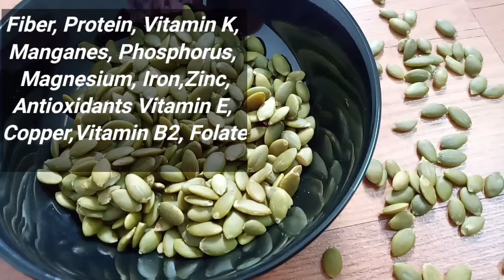Pumpkin Seeds Benefits in hindi | How to Use Pumpkin seeds| कद्दू के बीज के फ़ायदे | beauty benefits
pumpkinseeds, kaddukebij, Eating only a small amount of them can provide you with a substantial quantity of healthy fats, magnesium and zinc.

purchase blink

Because of this, pumpkin seeds have been associated with several health benefits.

These include improved heart health, prostate health and protection against certain cancers.

What's more, these seeds can be easily incorporated into your diet.

Here are the top  health benefits of pumpkin seeds that are supported by science.

1-ounce (28-gram) serving contains -

Fiber: 1.7 grams
Carbs: 5 grams
Protein: 7 grams
Fat: 13 grams (6 of which are omega-6s)
Vitamin K: 18% of the RDI
Phosphorus: 33% of the RDI
Manganese: 42% of the RDI
Magnesium: 37% of the RDI
Iron: 23% of the RDI
Zinc: 14% of the RDI
Copper: 19% of the RDI
They also contain a lot of antioxidants and a decent amount of polyunsaturated fatty acids, potassium, vitamin B2 (riboflavin) and folate.

Pumpkin seeds and seed oil also pack many other nutrients and plant compounds that have been shown to provide health benefits.

Pumpkin seeds contain antioxidants like carotenoids and vitamin E

Antioxidants can reduce inflammation and protect your cells from harmful free radicals. That’s why consuming foods rich in antioxidants can help protect against many diseases.

Diets rich in pumpkin seeds have been associated with a reduced risk of stomach, breast, lung, prostate and colon cancers.

A large observational study found that eating them was associated with a reduced risk of breast cancer in postmenopausal women.

Others studies suggest that the lignans in pumpkin seeds may play a key role in preventing and treating breast cancer.

Further test-tube studies found that a supplement containing pumpkin seeds had the potential to slow down the growth of prostate cancer cells .

Pumpkin seeds may help relieve symptoms of benign prostatic hyperplasia (BPH), a condition in which the prostate gland enlarges, causing problems with urination.

Several studies in humans found that eating these seeds reduced symptoms associated with BPH .

In a one-year study in over 1,400 men with BPH, pumpkin seed consumption reduced symptoms and improved quality of life .

Further research suggests that taking pumpkin seeds or their products as supplements can help treat symptoms of an overactive bladder.

One study in 45 men and women with overactive bladders found that 10 grams of pumpkin seed extract daily improved urinary function.

Pumpkin seeds are one of the best natural sources of magnesium

Magnesium is needed for more than 600 chemical reactions in your body. For example, adequate levels of magnesium are important for:

Controlling blood pressure
Reducing heart disease risk
Forming and maintaining healthy bones
Regulating blood sugar levels

Pumpkin seeds are a good source of antioxidants, magnesium, zinc and fatty acids — all of which may help keep your heart healthy

Animal studies have also shown that pumpkin seed oil may reduce high blood pressure and high cholesterol levels — two important risk factors for heart disease.

Other studies suggest that pumpkins’ ability to increase nitric oxide generation in your body may be responsible for its positive effects on heart health

Nitric oxide helps expand blood vessels, improving blood flow and reducing the risk of plaque growth in your arteries.

This is especially important for people with diabetes, who may struggle to control their blood sugar levels.

Several studies have found that supplementing with pumpkin juice or seed powder reduced blood sugar levels in people with type 2 diabetes.

The high magnesium content of pumpkin seeds may be responsible for its positive effect on diabetes

Pumpkin seeds are a great source of dietary fiber. A diet high in fiber can promote good digestive health.

In addition, high-fiber diets have been associated with a reduced risk of heart disease, type 2 diabetes and obesity

Low zinc levels are associated with reduced sperm quality and an increased risk of infertility in men

Since pumpkin seeds are a rich source of zinc, they may improve sperm quality.

Pumpkin seeds are also high in antioxidants and other nutrients that can contribute to healthy testosterone levels and improve overall health.

Together, all these factors may benefit fertility levels and reproductive function, especially in men.

If you have trouble sleeping, you may want to eat some pumpkin seeds before bed. They're a natural source of tryptophan, an amino acid that can help promote sleep.